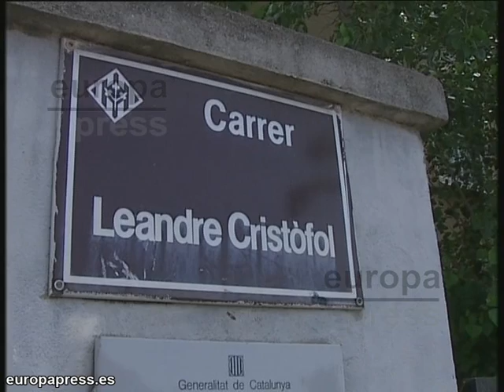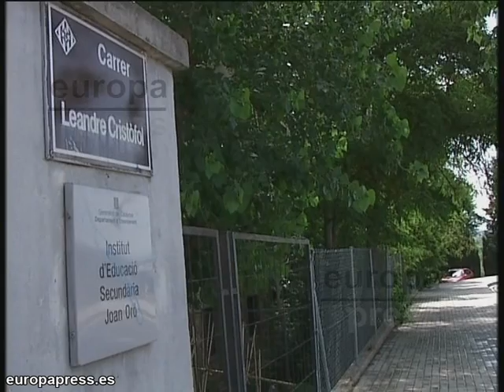Vecinos sorprendidos tras el hallazgo de muerta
Los vecinos de Lleida se han mostrado este jueves "sorprendidos" después de que hoy, poco antes de las 7:00, una persona encontrara el cuerpo sin vida de una joven de 25 años en la calle, junto a una carretera.